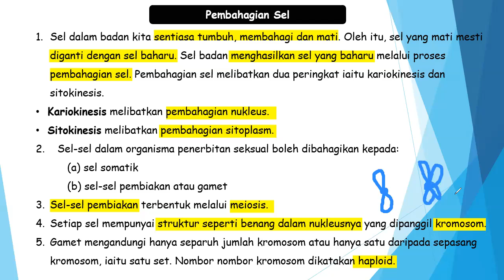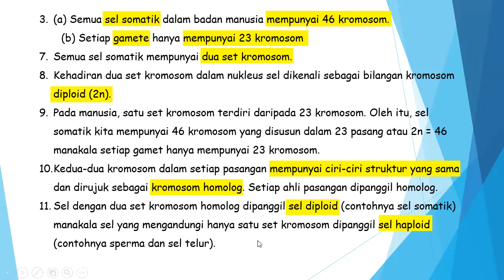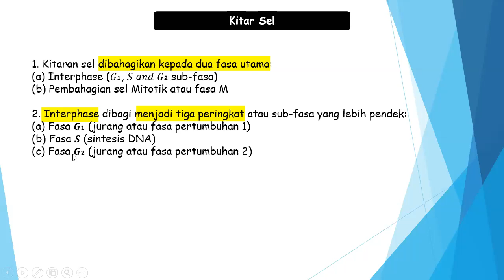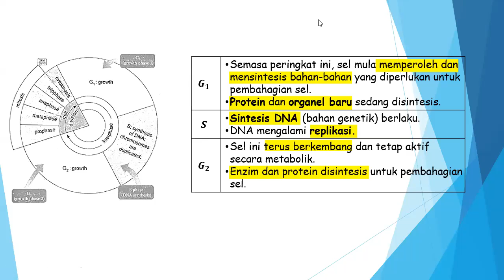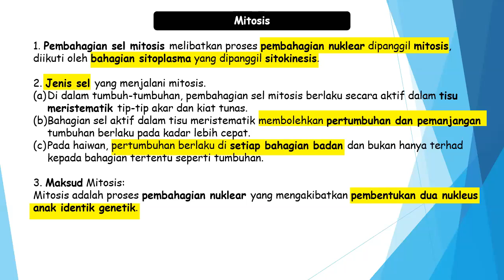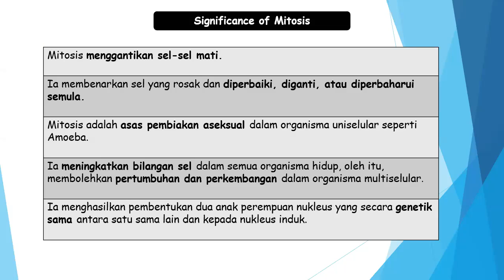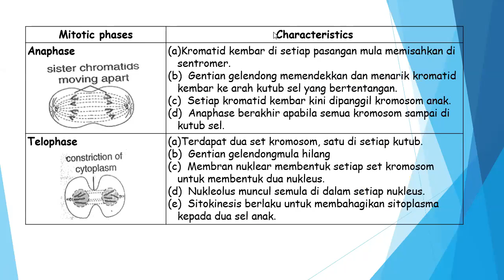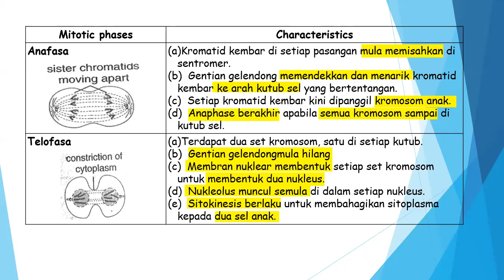T4 BIO Bab 6【国文版本】